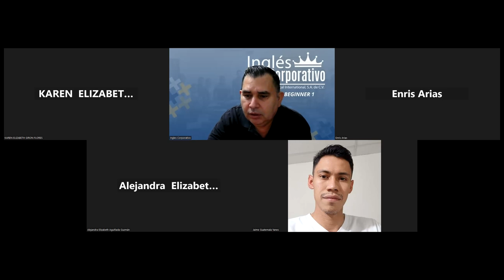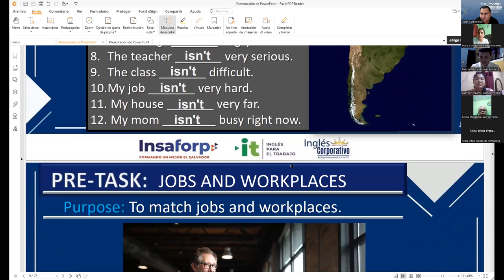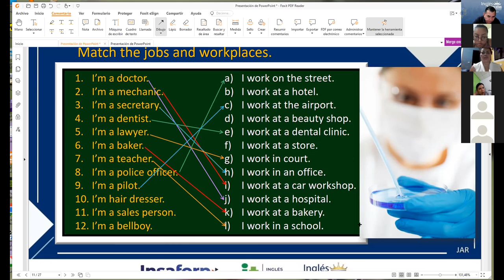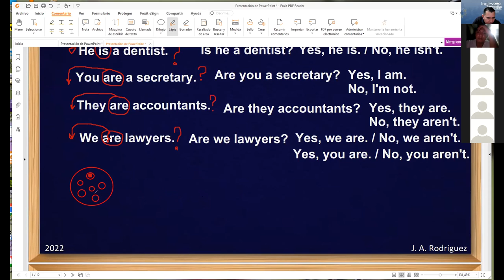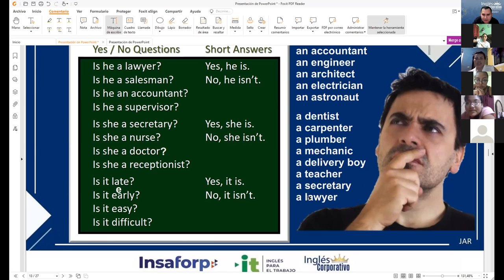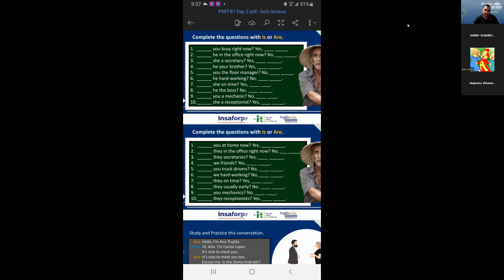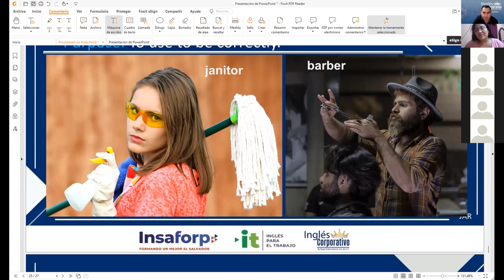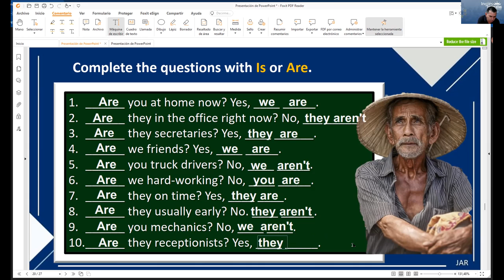Inglés Corporativo-18-10-2022-Yes / Questions and short answers